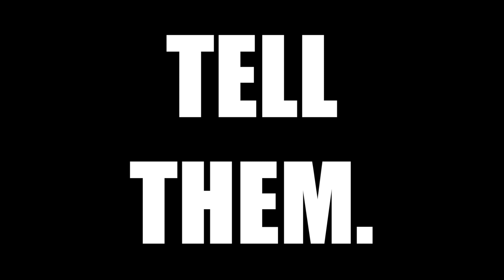I love you, dad.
Saying I love you for the first time. Facing my biggest fear…If you have someone you love: Let. Them. Know. I love you dad.